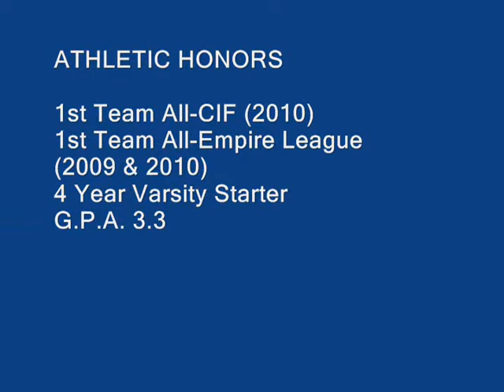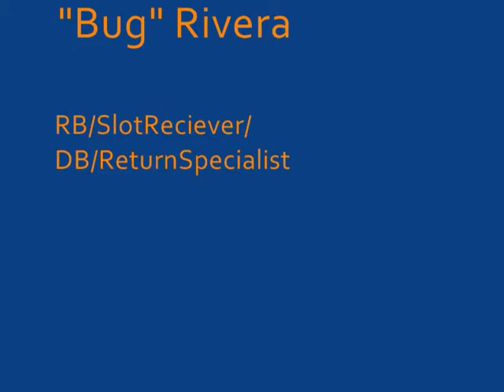Vincent Bug Rivera Junior Highlights 2010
Cypress High School's Vincent "Bug" Rivera Junior Year Football Highlights.

 I DO NOT OWN or CLAIM TO OWN the rights to these songs.  Songs featured on this highlight video include "Power" by Kanye West, and "All of the Lights" by Kanye West